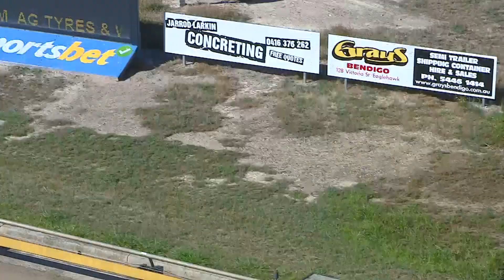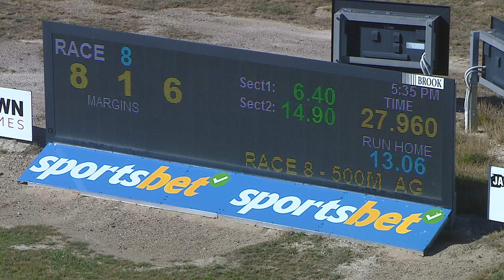BEN FRI 06 JAN 23 R8